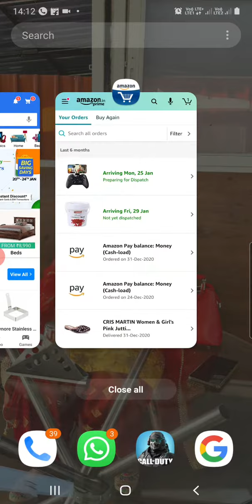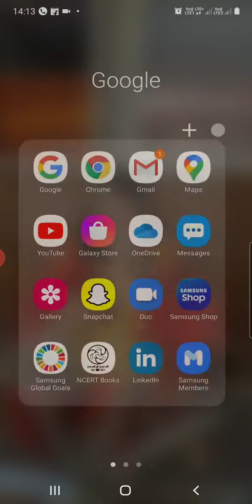Unboxing in sab chijo ki hogi ki hogi